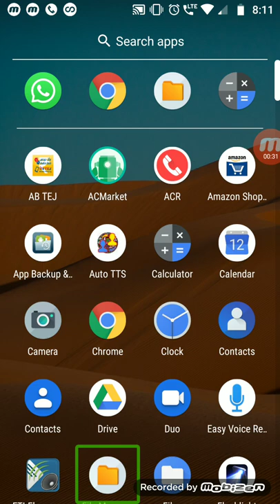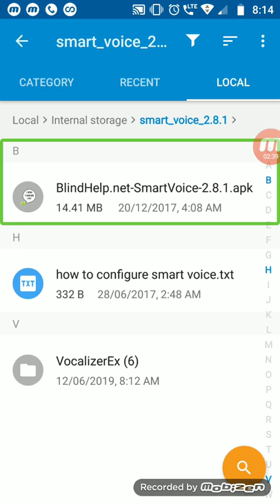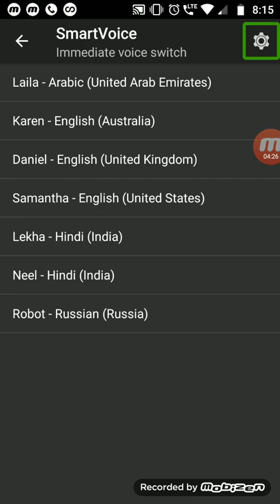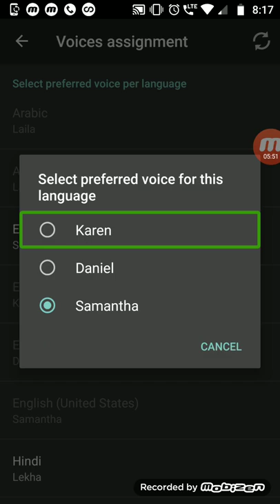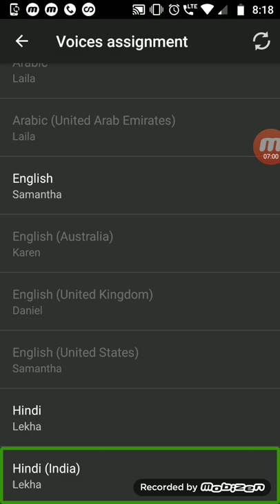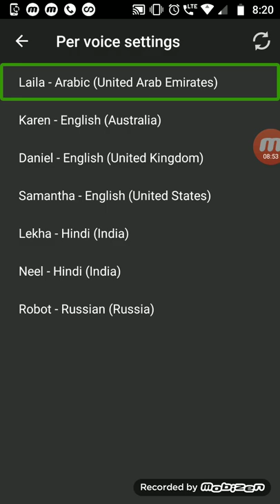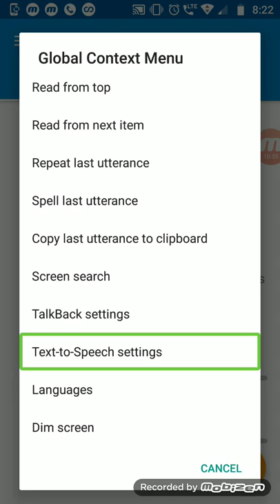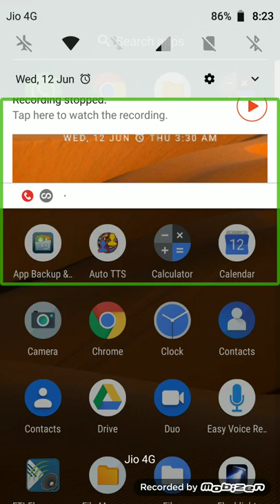How to use smart boice tts in telugu by technical information for blind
Hi friends in this video i have show u we can use english and hindi same time as like auto tts